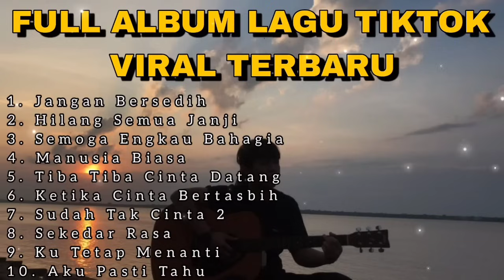KUMPULAN LAGU TIKTOK VIRAL TERBARU COVER NANAK ROMANSA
KUMPULAN LAGU TIKTOK VIRAL TERBARU COVER BY NANAK ROMANSA

FULL ALBUM KUMPULAN LAGU TIKTOK VIRAL TERBARU COVER NANAK ROMANSA

KUMPULAN LAGU POP INDONESIA TERPOPULER TIKTOK VIRAL TERBARU COVER NANAK ROMANSA

KUMPULAN LAGU TIKTOK VIRAL TERBARU FULL ALBUM COVER NANAK ROMANSA

KUMPULAN LAGU TIKTOK VIRAL TERBARU 2022 COVER NANAK ROMANSA FULL ALBUM